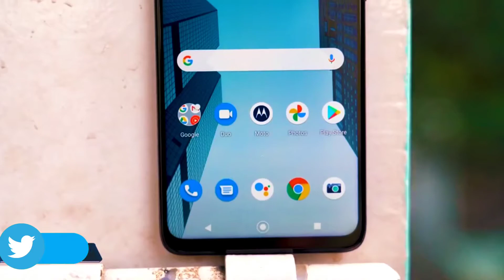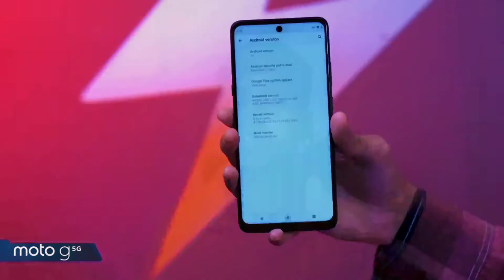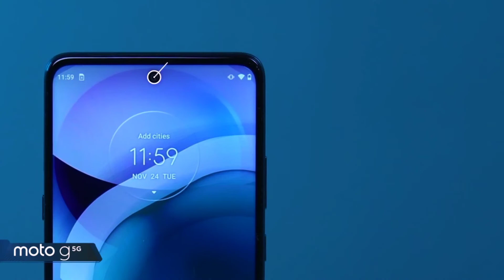Moto G 5G Unboxing - India's Most Affordable 5G !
🔆 Video Highlights🔆

00:00 Introduction
00:49 Moto g 5g Unboxing
01:47 moto g 5g Physical Overview
01:16 moto g 5g ports & buttons
02:20 moto g 5g Display
02:55 Moto g 5g performance
03:30 moto g 5g additional features
04:05 moto g 5g gaming performance
04:20 moto g 5g Battery
04:35 moto g 5g  Os & Ui
05:00 moto g 5g Camera
05:15 moto g 5g price
05:25 moto g 5g overview
05:50 outro

Clip Credit - Trakin Tech 🙏

Let’s connect:✅

😱Twitter – Check out @Tech_warmer

 [  Like  -  🛑 Comments  -  👉Share - Support ]

about:TECH WARMER Is a Youtube Channel, Where you find technology, Gaming  and more videos in one channel.

                🎵 Sound Credits 🎵

Related Topic [Ignore]

Like _ Comment_Share If You Get Helps from This video

                                           ▶️  Tech Warmer ▶️